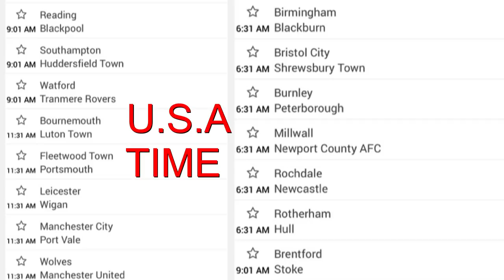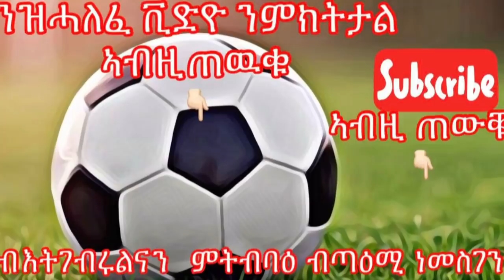Sport news in Tigrigna - ጥሪ 04, 2020 || Jan 04, 2020 || ጸብጻብ ዜናታት ስፖርት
Sport news in Tigrigna - ጥሪ 04, 2020- ጸብጻብ ዜናታት ስፖርት
Cinema Semere Sport Entertainment Channel.

- ትንታኔታት ኩዕሶ እግሪ
- ታሪኽ  ዕዉታት ሰባት
- ሌላ ስፖርታውያን
- ጠቓሚ ሓበሬታታትን
-ካልእን ዝቐርበሉ ቻነል'ዩ ።